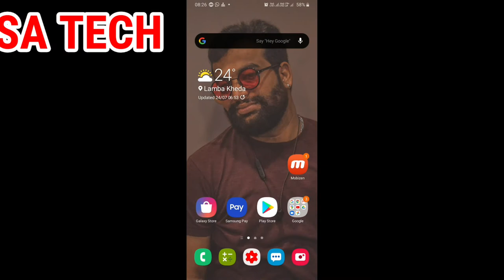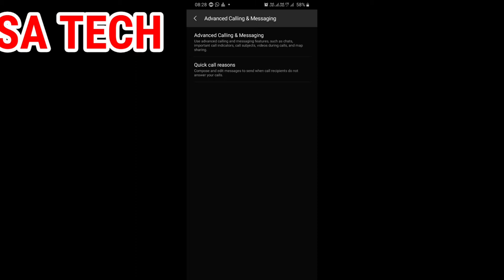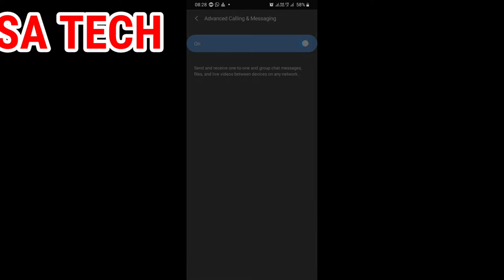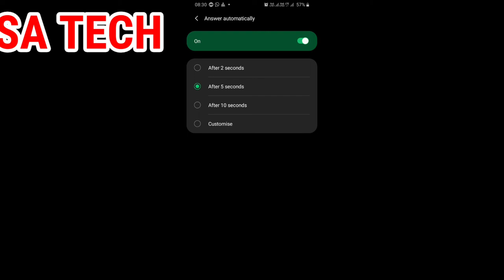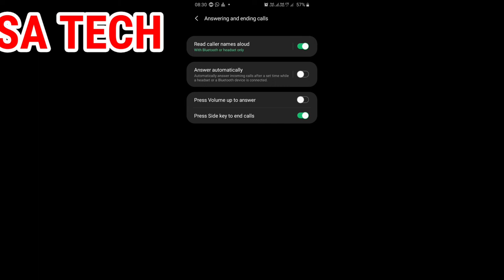Samsung One UI2.0 Call Setting Hidden Features, New Amazing Calling Setting ,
In this video  I describe about Samsung Galaxy A30s one UI 2.O call Setting Hidden Features